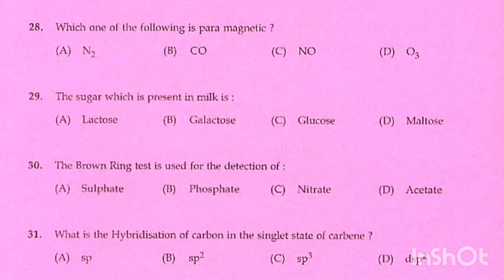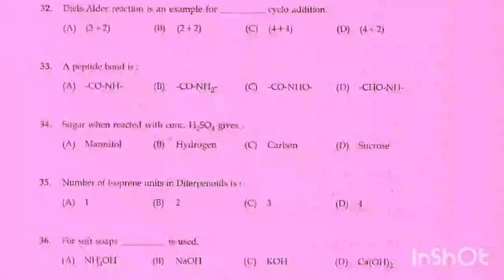Assistant Chemist Travancore Titanium products previous year question paper 2014 part 4